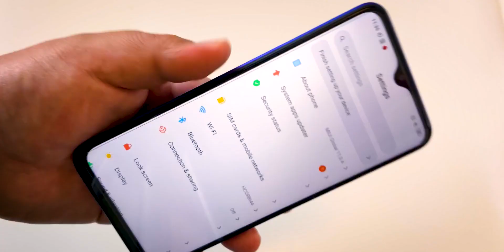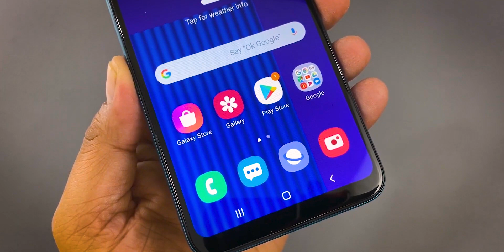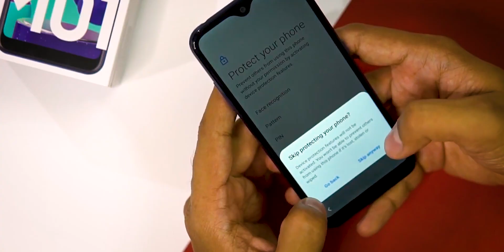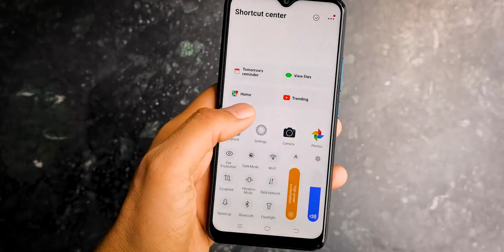Best 5 Budget Smartphones Under Rs.25000 - Sinhala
What are the best budget-friendly smartphones in 2020 that cost under Rs 25,000? I've reviewed most of the cheaper mobiles to hit Sri Lanka and here's a run-through of my favorites with a price tag that won't give your bank manager a stroke.

If you have any questions or queries drop them in the comments section below.